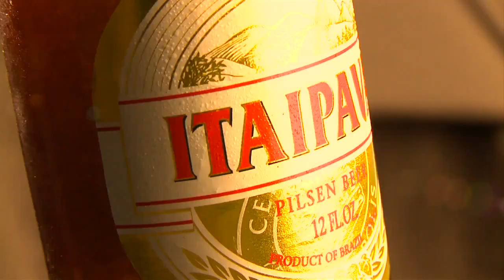itaipava beer launch usa eng 720p